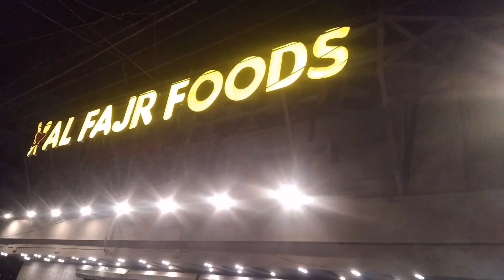Party to Night. Bar b q nahi Biryani 😜